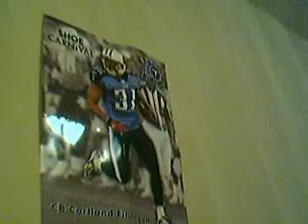dippin some Grizzly WG